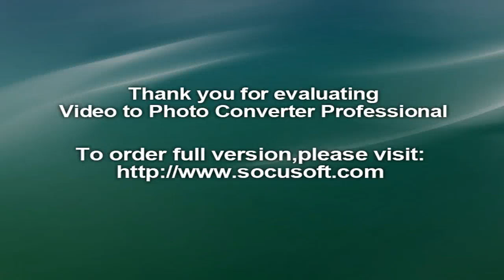2016 Abhyang Snan Timings on Narak Chaturdashi - Kali Chaudas 2016